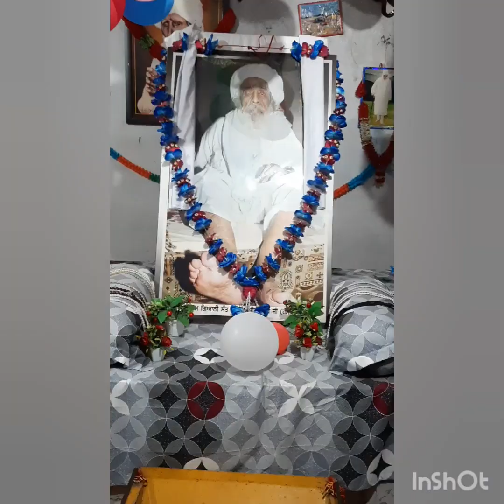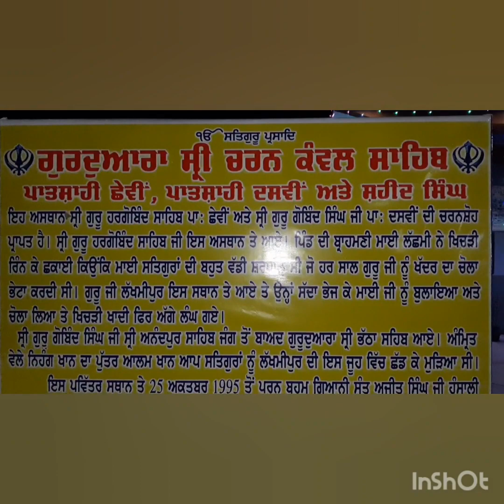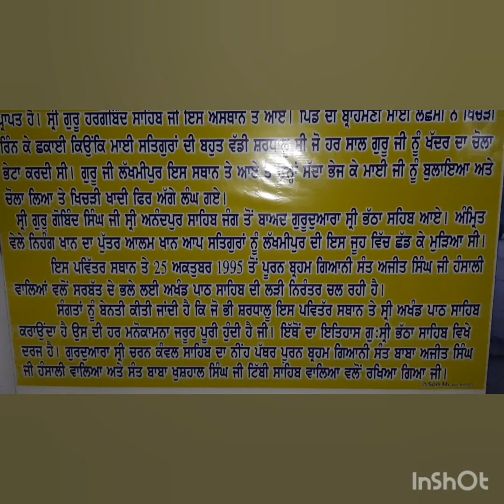🌹🙏Gurudwara seri charn kamal shiab lakmipur (ROPAR)🙏🌹